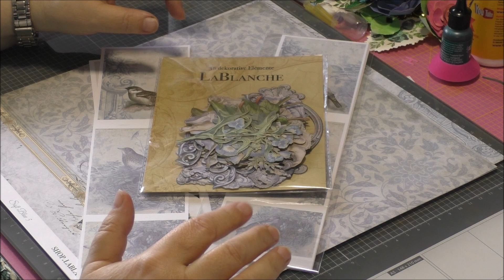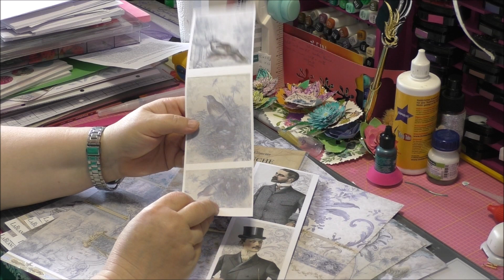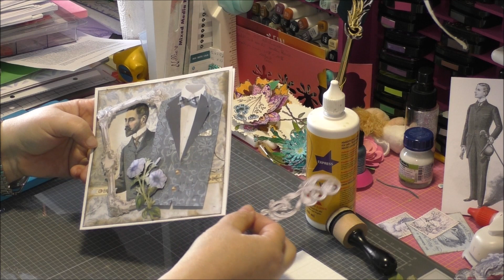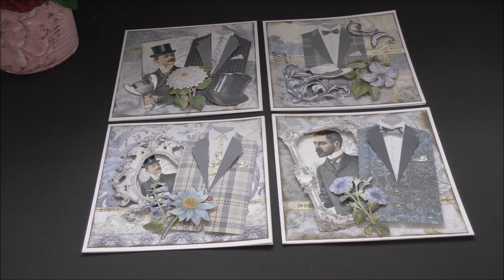wundevolle Herrenkarten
Heute haben wir mal ein paar schöne Herrenkarten gezaubert. Die müssen auch mal sein

Golden Fix Kleber

Jumbo Stanzer

Stifte Art Crayon Marabu
Viva Decor Chalky
Satine matt Glas
Golden Fix Kleber
Ultimate Pro
Creall do + dry Modelliermasse